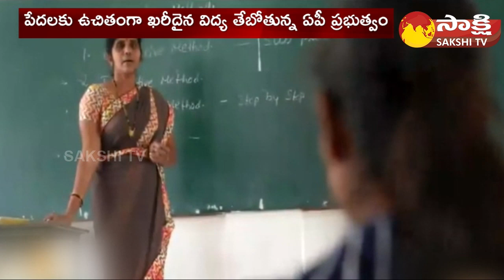Editor Comment : CM YS Jagan About IB Syllabus Mou | CM YS Jagan Focus On Education